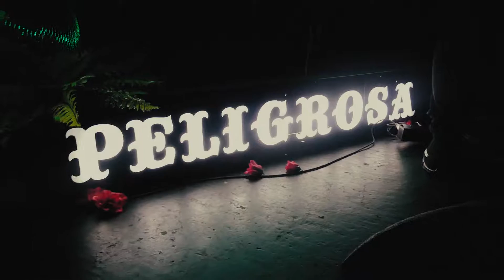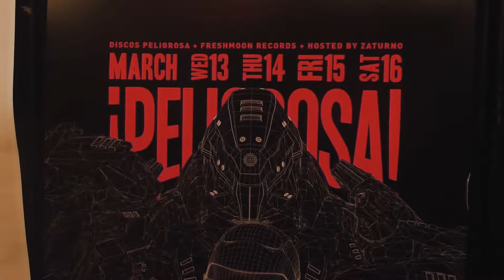EL Dusty SXSW Recap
SXSW 2019 recap with EL Dusty & The Homies.